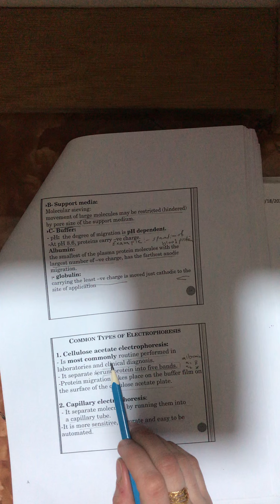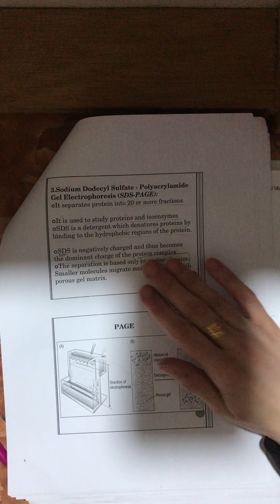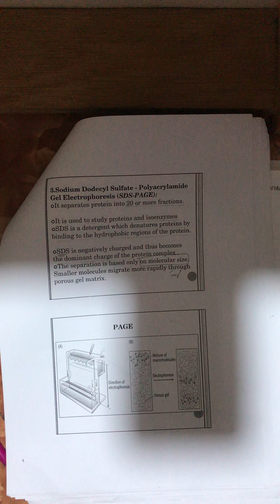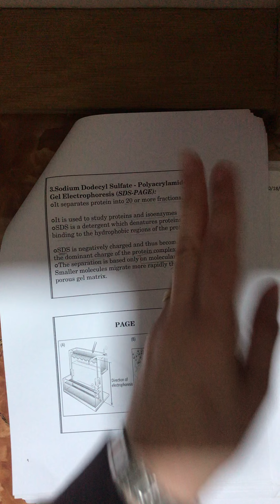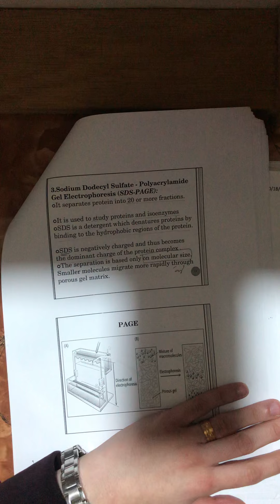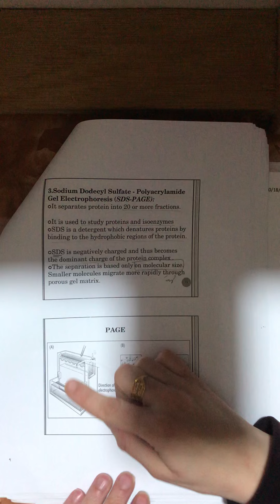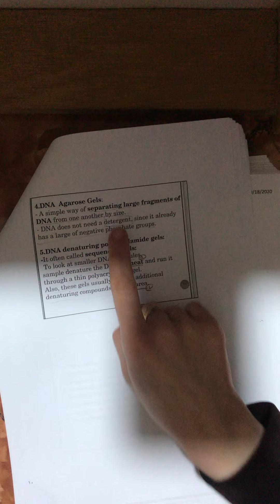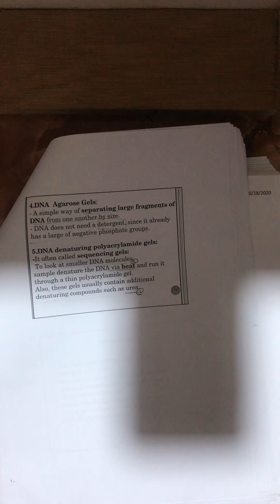محاضرة الاجهزة المخبرية الثامنة الجزء الثاني